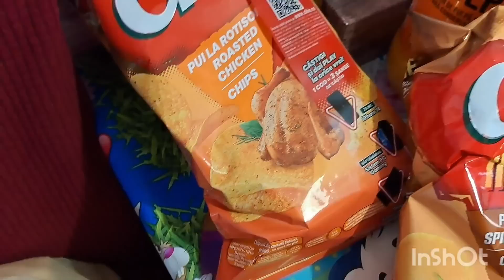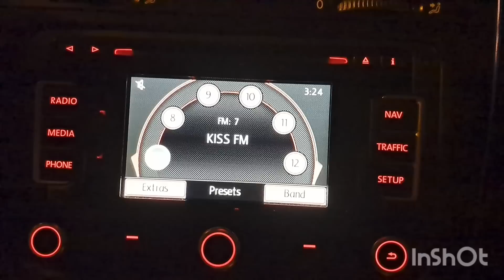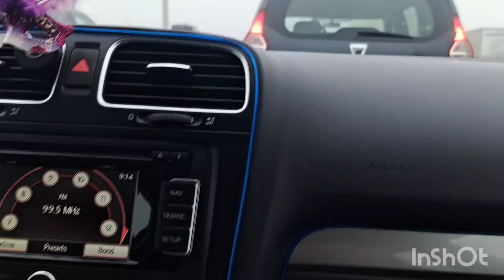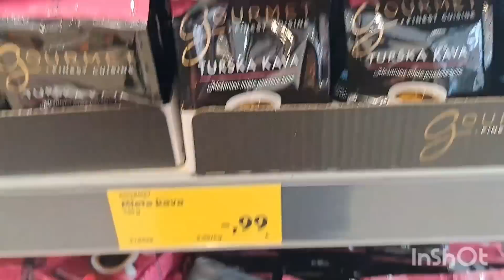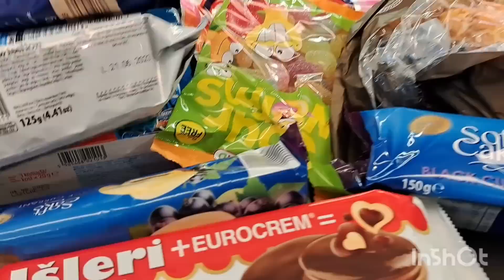Vlog:Am plecat în vacanță!